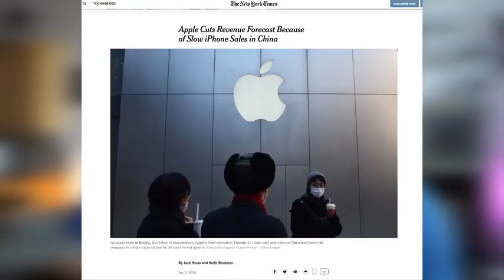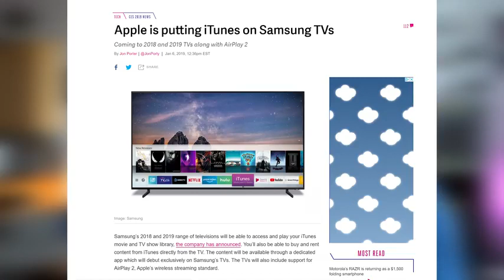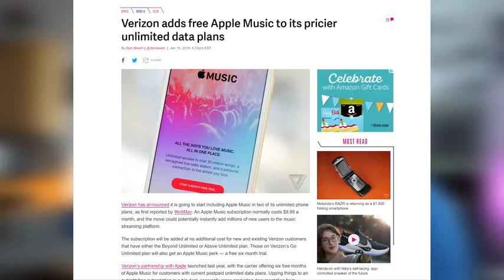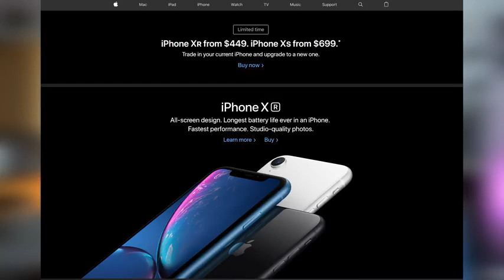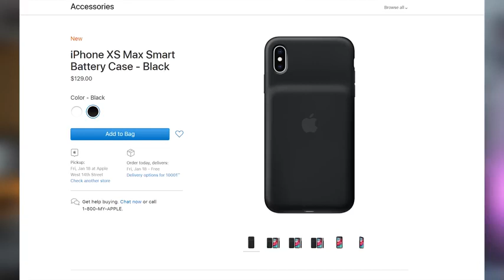Can Apple survive with Discounts to save its brand